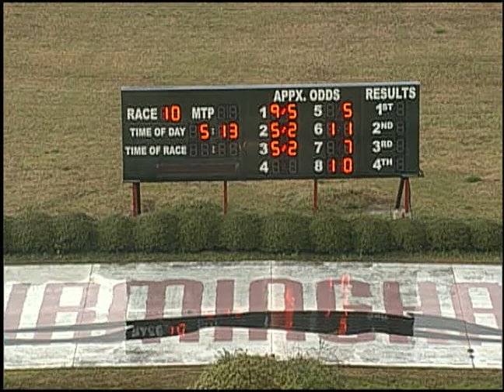03/25/19 Afternoon Race #10